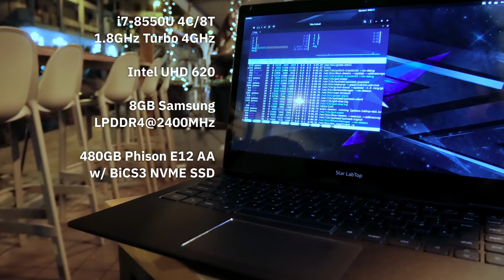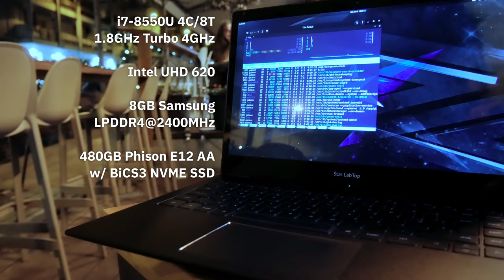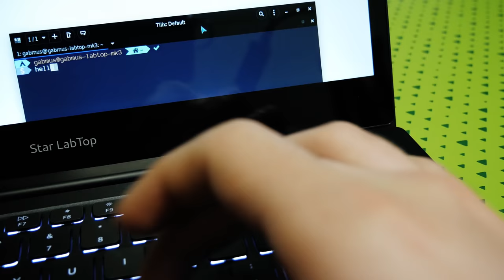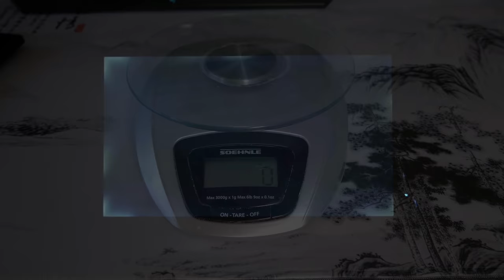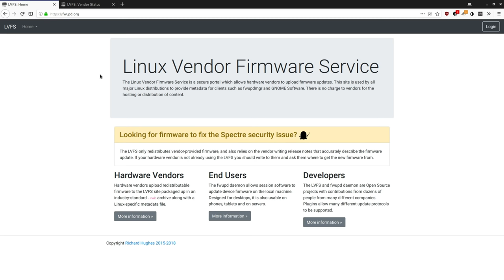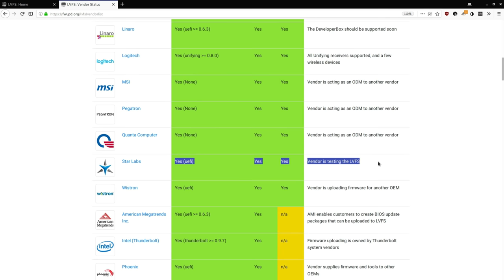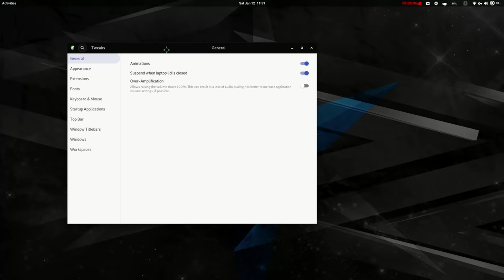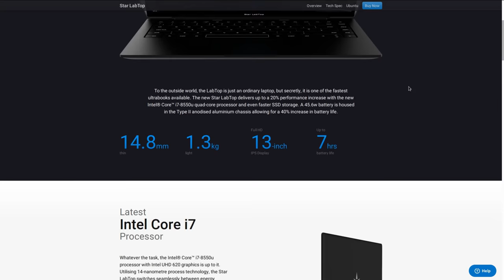The Linux Ultrabook you've been looking for | Starlabs Star LabTop MK 3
UPDATE: StarLabs is thinking about releasing a version of the Star LabTop MK3 with coreboot! If you're interested and would buy one, join their Kickstarter campaign